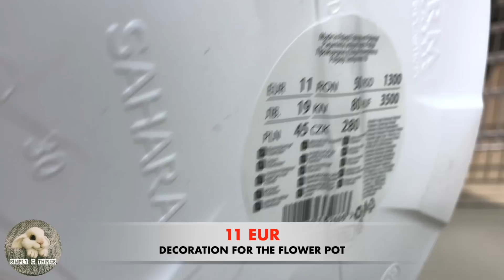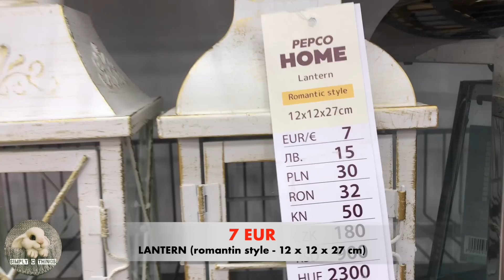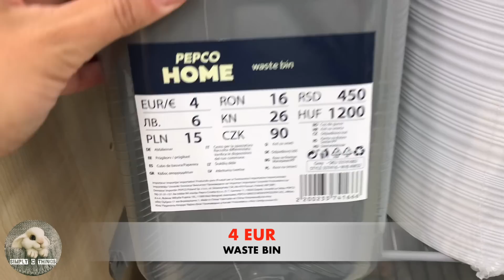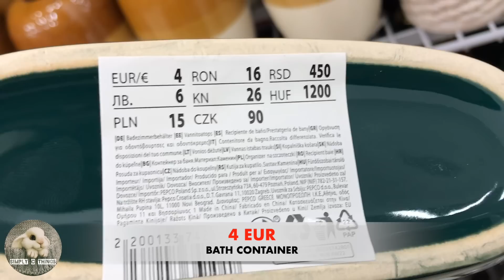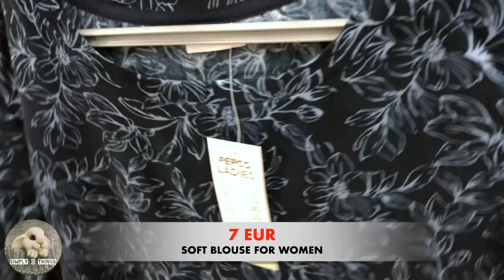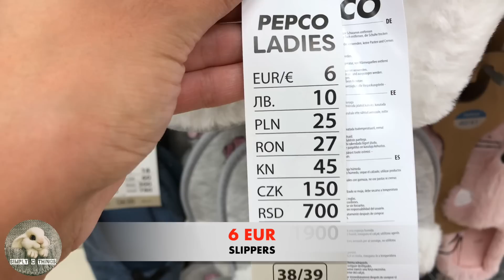PEPCO | Nowości do domu | Ubrania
Let's browse PEPCO's new in home products collection and new in women's collection. All new in store. I hope you enjoy watching!

All videos in my channel are filmed with my telephone and edited by myself!

Telephone used: Iphone 7 Plus
Editing with: IMOVIE and INSHOT